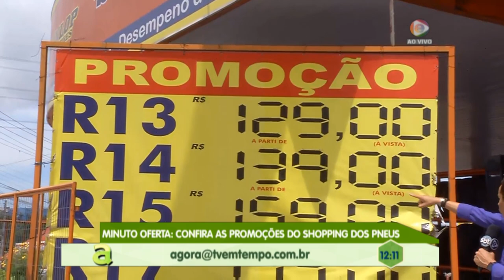Programa Agora (07.05.2019) 02º Bloco